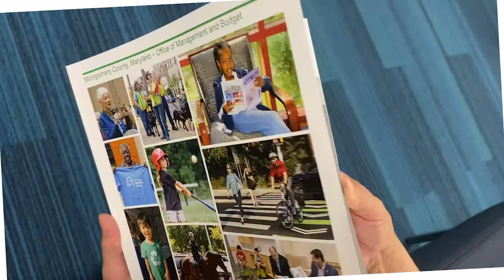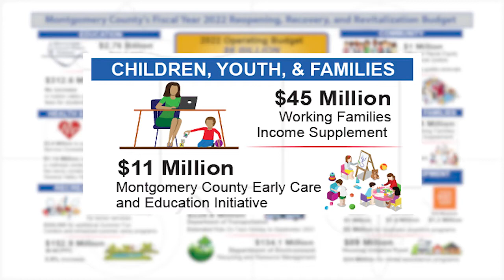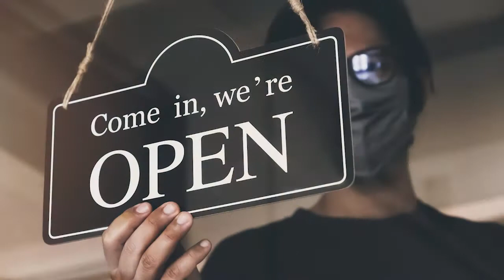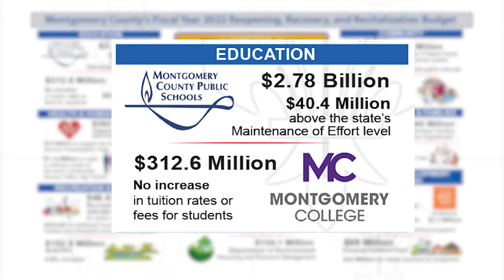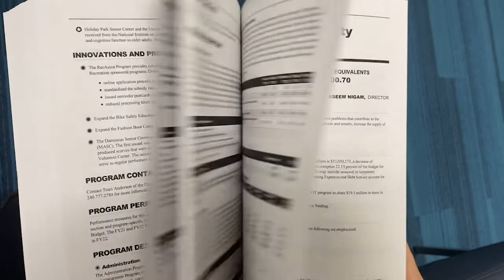CIB Budget Show 2021 you tube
In this edition of The Council in Brief, the Montgomery County Council and its citizens have gone through 18 months of Covid 19. So the Council a motto "Let this be a year of recovery" and it showed in how they prepared the 2022 Budget. Susan Kenedy has the story